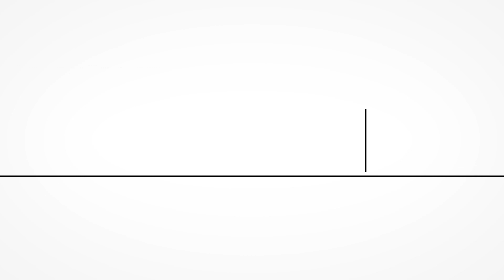309 N 9th Ave - Sequim, WA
Very charming home in a convenient place to live! African Cedar floors in the living/dining room give the space a warm & welcoming feel. Cozying up by the wood fireplace during the winter months sounds like a perfect way to spend an evening. Covered porch w/deck offering fantastic views of our great mountains, lots of sun for plants & full fenced back yard w/garden shed. Ramp from garage to entryway, as well as 64 sq ft full bath in garage make this home accessible & functional.  A great place to call home.